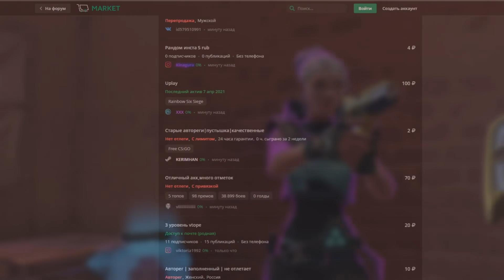S1MPLE ВЫПОЛНЯЕТ ЧЕЛЛЕНДЖ 100% ХЕДШОТОВ / СИМПЛ ИГРАЕТ В КС ГО С СТРОГО, ДЕСАУТ И СТАНИСЛАВ CS GO